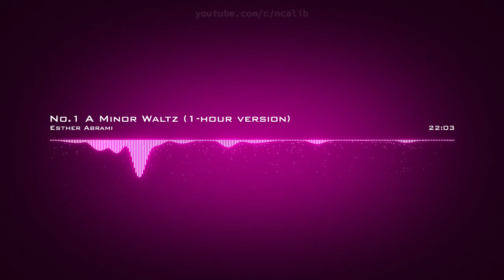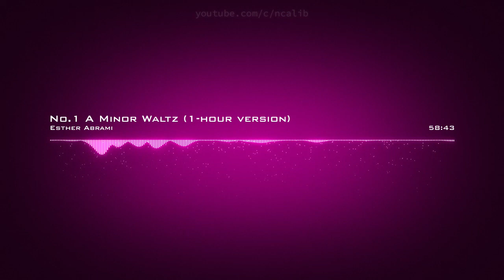Esther Abrami ♪ No 1 A Minor Waltz (1-hour version)